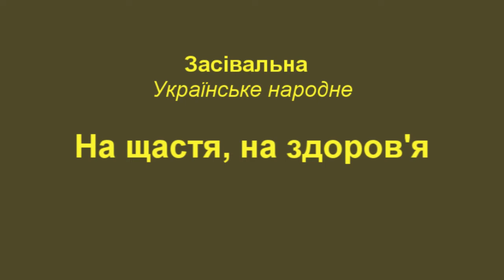На щастя, на здоров'я – засівальна народна пісня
Пропоную для вашої уваги це відео із  українським народним поетичним твором – засівальною піснею "На щастя, на здоров'я". Бажаю приємного перегляду та задоволення від прослуховування.